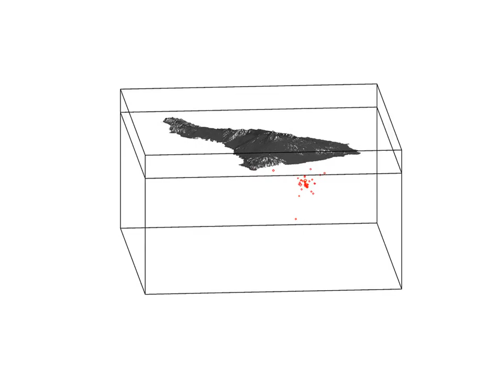LOCALIZACIÓN ENJAMBRE SïSMICO 06/11/2018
En esta animación se muestran los eventos sísmicos localizados en el enjambre que comenzó el día 6 de noviembre a las 00,30 horas. En total la Red Sísmica Canaria ha localizado 42 eventos.